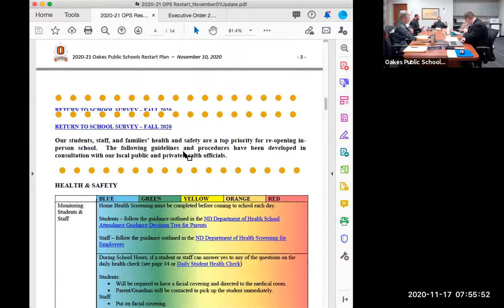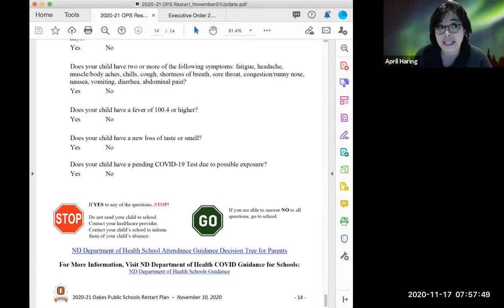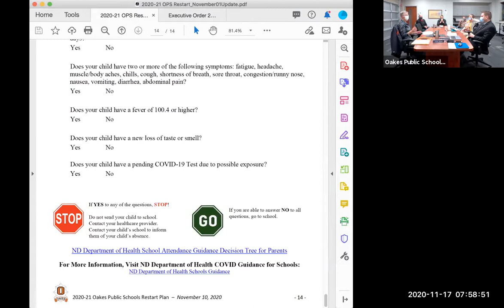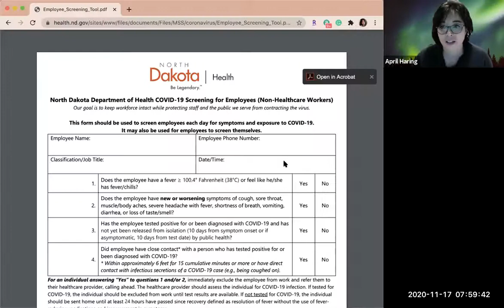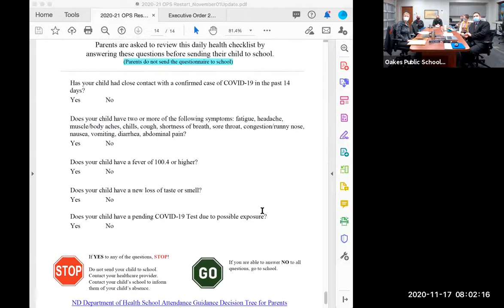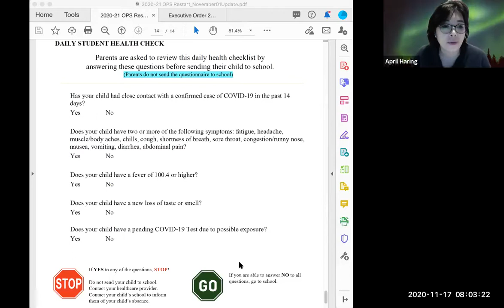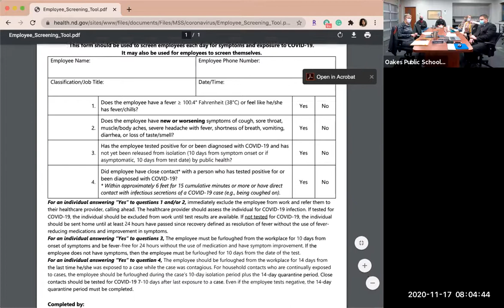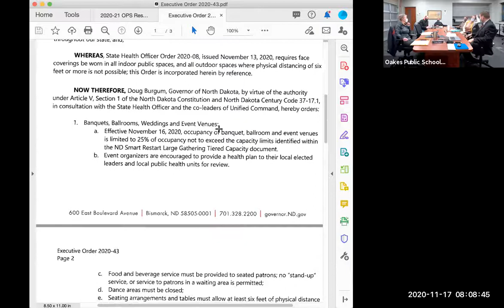November 17, 2020 - Special School Board Meeting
Special School Board Meeting
Teacher Grievance
OPS Restart Plan